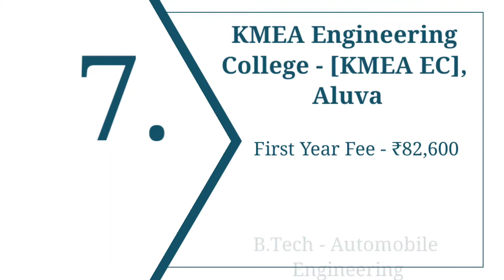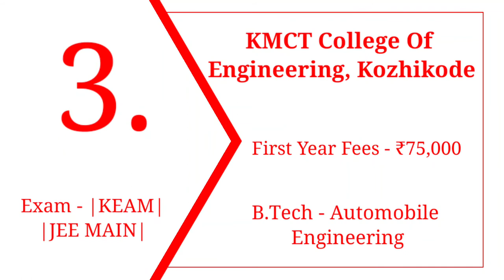Top 10 Automobile Engineering Colleges in Kerala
Hi guys,

Amal Jyothi College of Engineering - [AJCE]

Sree Chitra Thirunal College of Engineering - [SCTCE]

KMCT College of Engineering

Rajadhani Institute of Engineering and Technology - [RIET] Attinga

SCMS School of Engineering and Technology [SSET]

Toc H Institute of Science and Technology - [TIST]